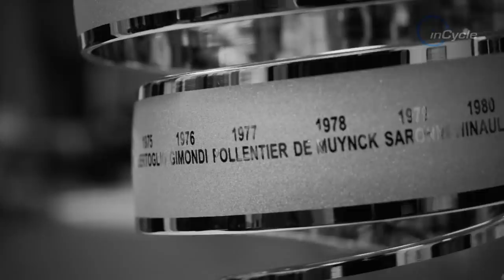Giro d'Italia's Memorable Wins | inCycle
Some of the unforgettable victories at the Giro d'Italia between 2013 and 2019. Including Esteban Chaves, Matteo Trentin and Tejay Vangarderen.